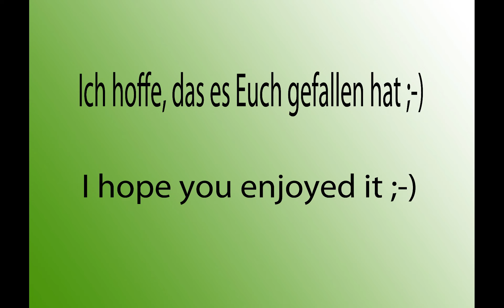Flight around the earth MSFS 2020 31. Teil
Today I finally flew my 31st leg around the world 😉
I flew south of Timbuktu. There wasn't much going on 😂
It was just really gusty, I had to re-steer every 2-3 minutes.
I didn't see any other planes either...
At the end, I was thinking about whether I should fly to the next airport that was shown to me on the VFR map. But 1:22 hours was long enough for my back 😉
I still have to change the colors somehow. After the last update, everything seems way too strong to me. 🙁
Or do you like it that way??? I would be very happy to answer
hear!! 🥰🥰🥰

Heute, habe ich endlich, meine 31. Etappe um die Welt geflogen 😉
Ich flog südlich von Timbuktu. Viel los war nicht 😂
Nur recht Böig, ich musste alle 2-3 Min nachsteuern.
Auch andere Flieger habe ich nicht gesehen...
Zum Ende, war ich am überlegen, ob ich noch zum nächsten Flugplatz fliege, der mir in der VFR Karte angezeigt wurde. Doch war 1:22 Std lang genug, für meinen Rücken 😉
Die Farben muss ich noch irgendwie ändern. Nach dem letzten Update, erscheint mir alles viel zu kräftig. 🙁
Oder gefällt es Euch so ??? Sehr gerne, würde ich Antworten
hören!! 🥰🥰🥰